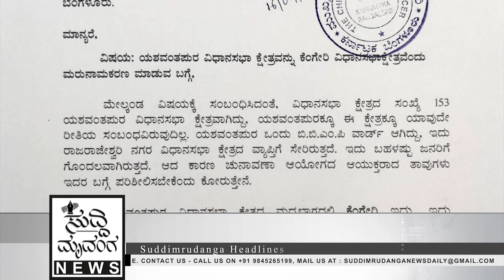ಯಶವಂತಪುರ ಕ್ಷೇತ್ರ :ಕೆಂಗೇರಿ ಕ್ಷೇತ್ರಕ್ಕೆ ಆಗ್ರಹ |ಸುದ್ದಿಮೃದಂಗ -17.04.2021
ಯಶವಂತಪುರ ವಿಧಾನಸಭಾ ಕ್ಷೇತ್ರದ ಬದಲಿಗೆ ಕೆಂಗೇರಿ ವಿಧಾನಸಭಾ ಕ್ಷೇತ್ರ ಎಂದು ನಾಮಕರಣ ಮಾಡುವಂತೆ ಮುಖ್ಯ ಚುನಾವಣಾ ಅಧಿಕಾರಿ ಸಂಜೀವ್ ಕುಮಾರ್ ಅವರಿಗೆ ಬೆಂಗಳೂರು ಉತ್ತರ ಜಿಲ್ಲಾ ಕಾಂಗ್ರೆಸ್ ಸಮಿತಿ ಅಧ್ಯಕ್ಷ ಎಂ. ರಾಜಕುಮಾರ್ ಮನವಿ ನೀಡಿ  ಆಗ್ರಹಿಸಿದ್ದಾರೆ ಐತಿಹಾಸಿಕ ಪರಂಪರೆಯುಳ್ಳ ಕೆಂಗೇರಿ ನಗರದ ಹೆಸರನ್ನು ಇಡುವಂತೆ ಅವರು ಒತ್ತಾಯಿಸಿದ್ದಾರೆ.